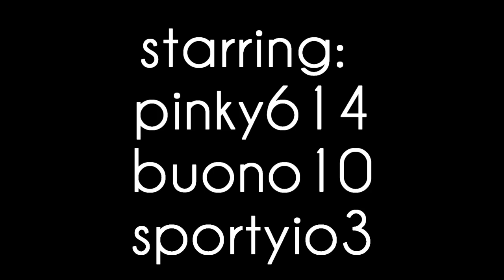FMV- Me & You by Cassie ( PREVIEW ) [ Requested by: PrettyLilangelx3 ]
I haven't done a fmv for a long time ! (: I decided to make a really really quick and suckish ones (: This was requested by PrettyLilangelx3 on xPinky614x's channel (: Thanks to buono10 and sportyio3 for letting me go on their accounts :) wanna request something? Just message me or comment on this video =)